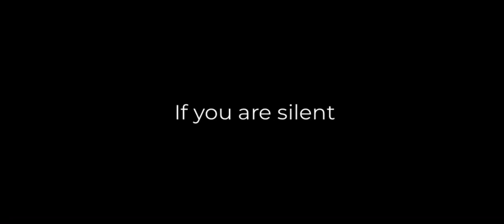Why Do Blackouts Happen?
Experience the chaos and confusion of the unforgettable day when the world was plunged into darkness. Join us as we explore the mystery behind the global blackout and the events that followed. Don't miss out on this thrilling journey through The Day the World Went BLACK!